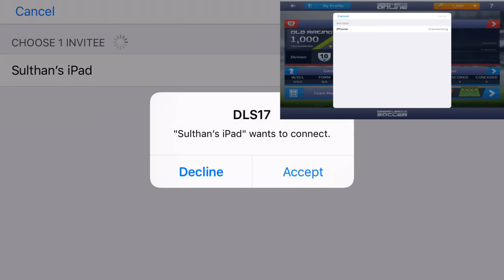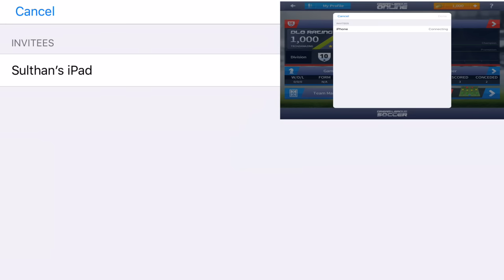DREAM LEAGUE SOCCER 2017 - Local Multiplayer Gameplay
DREAM LEAGUE SOCCER 2017 - Local Multiplayer Gameplay - iOS / Android

Dream League Soccer 2017 is here, and it’s better than ever! Soccer as we know it has changed, and this is YOUR chance to build THE best team on the planet. Recruit real FIFPro™ licensed superstars, build your own stadium, and take on the World with Dream League Online as you march towards glory, on your road to Soccer Stardom!

IMPORTANT

This game is free to play, but additional content and in-game items may be purchased for real money. To disable In App Purchases, go to Settings/General/Restriction.

Coins can be earned during gameplay or gained by watching videos, but can also be bought in packs ranging from $1.99 - $19.99.

Sign top superstar players such as Diego Costa and Aaron Ramsey to create your very own Dream Team! Choose your formation, perfect your style and take on any team who stands in your way as you rise through 6 Leagues to top the prestigious Elite Division. Have you got what it takes?

Be prepared for smart, tactical AI to form a challenging and addictive experience. With all new visuals, realistic animations and 60fps dynamic gameplay (compatible devices only), Dream League Soccer is the perfect Soccer package which captures the true essence of the beautiful game.

GO GLOBAL
Dream League Online puts your Dream Team against the very best in the world. Work your way through the ranks to prove your team is the greatest!

FEATURES
* 6 Divisions to work your way through, and over 7 Cup competitions!
* Game Center achievements & leaderboards to see who is the greatest!
* Optimized for Metal compatible devices
* Sync game progress between devices with iCloud!
* ReplayKit & ReplayKitLive support to save and share your moments of glory!
* Exclusive soundtrack provided by Sunset Sons, King Nun, Holy Oysters, Tobtok & Maholo